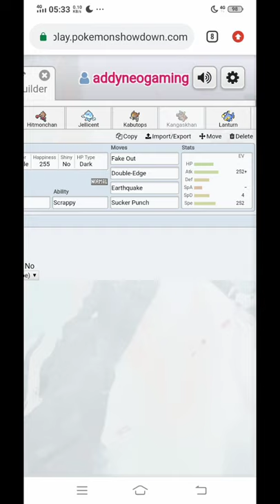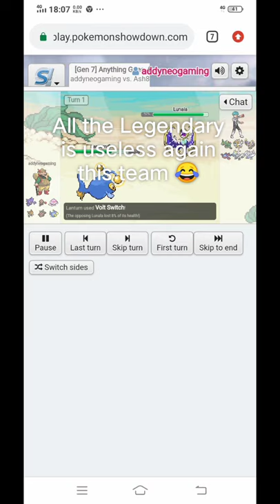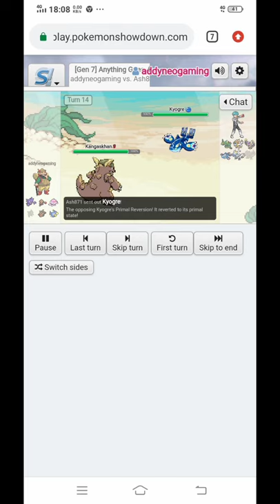Switching Pokemon make Uber Forfeit in Pokemon Showdown || PU Tier Pokemon Showcase Part.7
Hello!
Long time no see..
This time i used PU Tier Pokemon (always..) like Kangaskhan, Lanturn, Hitmonchan, Kabutops, Haunter, and Jellicent. This is 'try hard' mode team, because it's so hard to win 🤣
But i managed it to win 3 times for 8 tries..
Comment for ideas in the future content